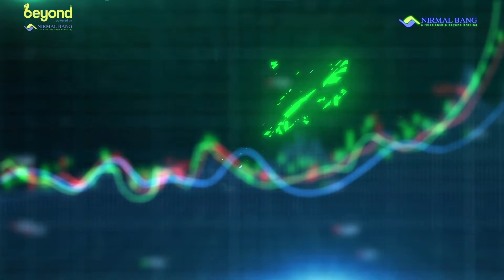Oil prices fell during Asian trading hours. Watch to know more!